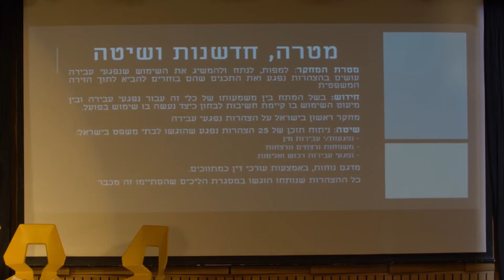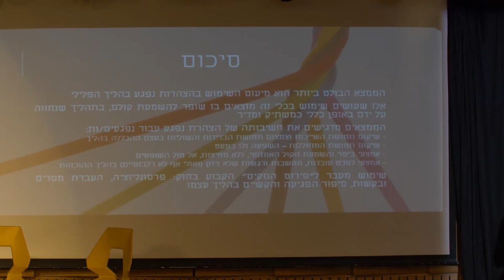הכנס הראשון של האגודה הישראלית לוויקטימולוגיה | מבט רב תחומי על פגיעות ונפגעי.ות עבירה | 06.07.21 6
18הצהרות נפגע כהשמעת קול בהליך הפלילי. ד"ר טלי גל, וד"ר  רותי לבנשטיין לזר